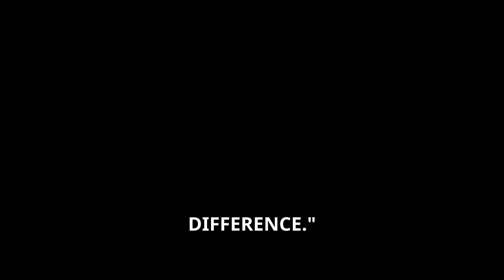🌪️ AFTERMATH OF HURRICANE IDALIA: COMMUNITIES REBUILDING AMIDST DEVASTATION 💪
In the wake of Hurricane Idalia, communities across Florida and the southeastern states are facing immense challenges as they begin the long road to recovery. From rescue operations to rebuilding homes, the spirit of resilience shines through. Join us as we explore the efforts to restore and heal after this devastating storm.